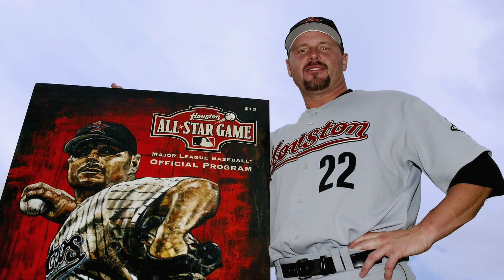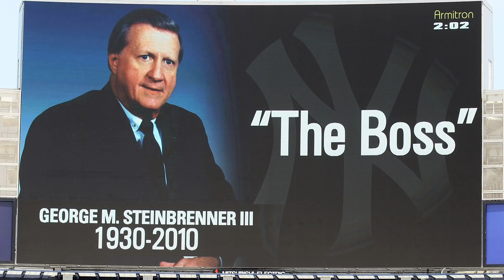또 홈런...게릿 콜 슬레이어 최지만? | 김형준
에이스 게릿 콜 그리고 카를로스 코레아